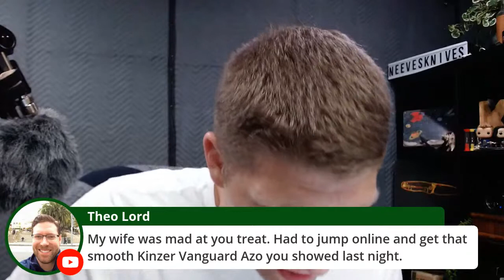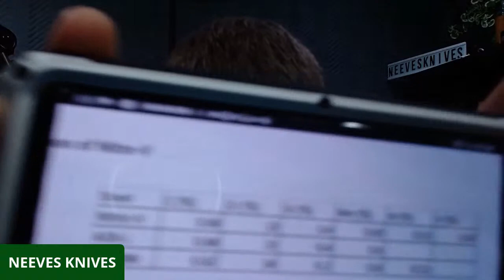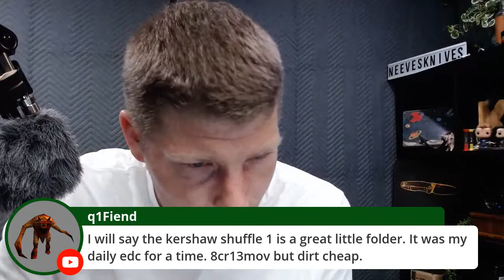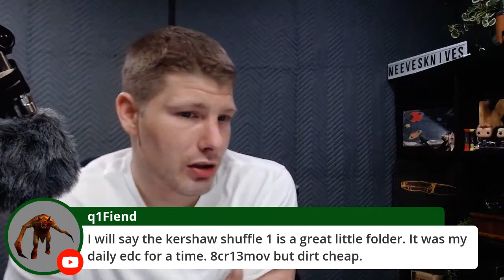NEEVES KNIVES LIVE ANOTHER KNIFE TALK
NEEVESKNIVES LIVE 6/5/2021

ultra sharp 600 grt 3×8

ultra sharp medium and ultra fine 2×6

Ceramic Rod

work sharp field sharpener

Tri stone

Jewelers loupe

Wiha Bits

Locktight stick

2 pack original & heavy KPL

Silicon Rings

OR